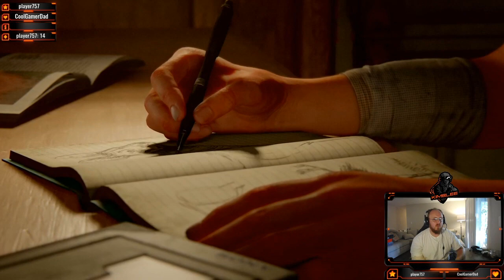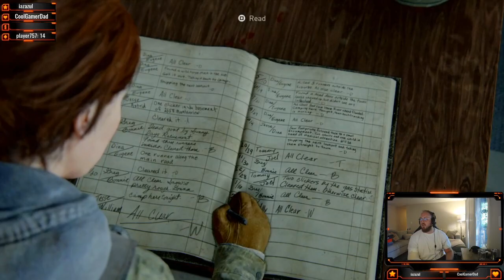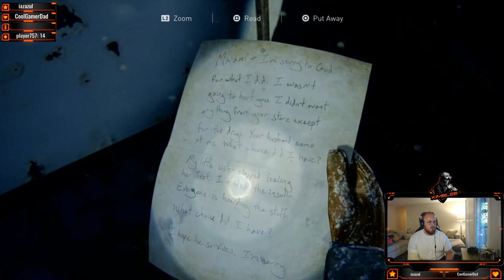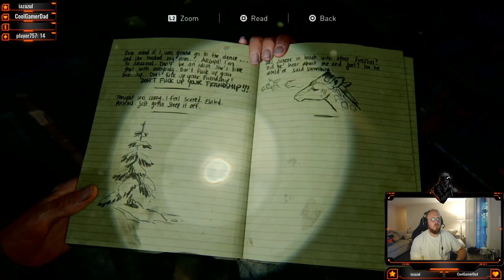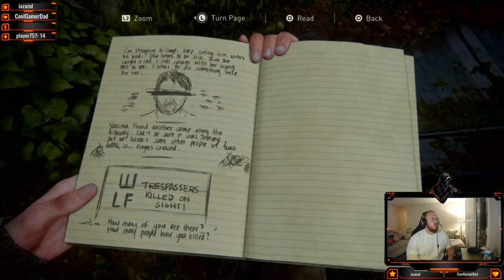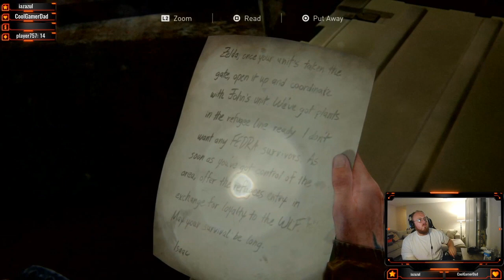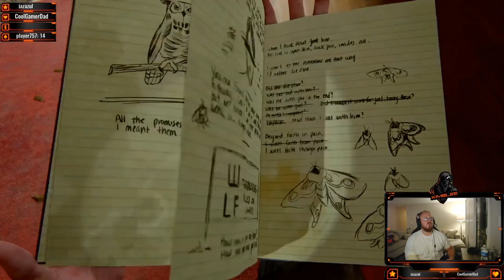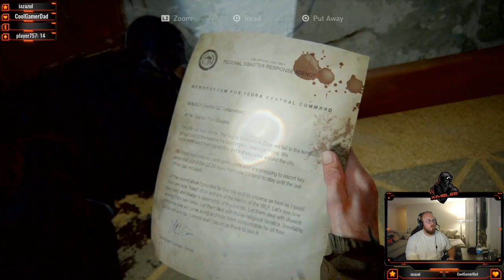Let's play...with a casted arm...Last of us 2! Episode 1.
What is going on guys! Thank you for stopping by my channel!
In this video we are doing a full lets play series of The Last of Us 2! With a bit of a caveat...my entire right arm is casted xD!

Do not let this gameplay reflect my skill as it is immensely difficult with my arm in a cast. That being said I had loads of fun so far and hope you guys like it!